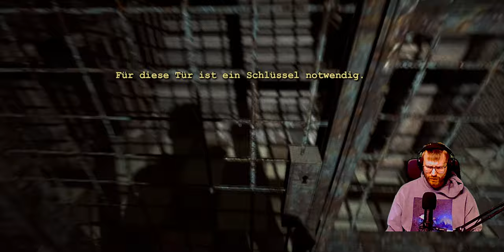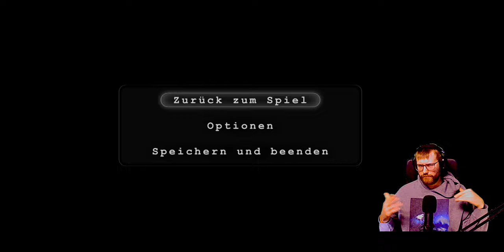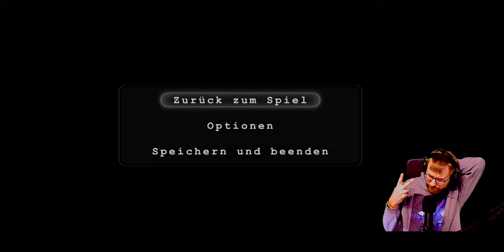Sicherungen gesucht! 🔌 | #015 | Let's Play Outlast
Damit wir zu Vater Martin aufschließen können müssen wir weiter nach oben, doch zunächst brauchen wir einen Schlüssel. Dieser ist in einem Wäscheschacht. Um Ihn zu öffnen brauchen wir drei Sicherungen...